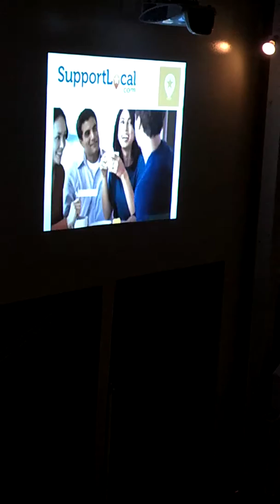Aaron presenting at YPO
Aaron Lacheta giving the SupporLocal pitch.